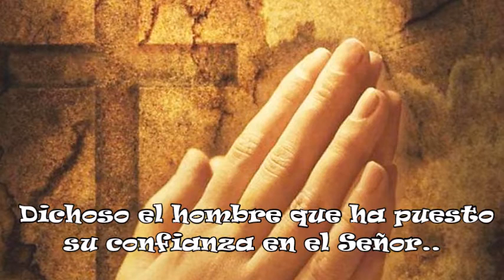Lecturas y Homilía del jueves 18 de febrero-Jueves después del miércoles de Ceniza-Hno David Pacheco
«Mira: hoy pongo delante de ti lavida y el bien, la muerte y el mal. Si obedeces los mandamientos del Señor, tu Dios, lo que hoy te ordeno, amando al Señor, tu Dios, siguiendo sus caminos, guardando sus preceptos, mandatos y decretos, vivirás y crecerás.

Dichoso el hombre que no sigue el consejo de los impíos, ni entra por la senda de los pecadores, ni se sienta en la reunión de los cínicos; sino que su gozo es la ley del Señor, y medita su ley día y noche.

En aquel tiempo, dijo Jesús a sus discípulos: «El Hijo del Hombre tiene que padecer mucho, ser rechazado por los ancianos, sumos
sacerdotes y escribas, ser ejecutado y resucitar al tercer día».
Y, dirigiéndose a todos, dijo: «El que quiera seguirme, que se niegue a sí mismo, cargue con su cruz cada día y me siga. Pues el que quiera salvar su vida la perderá; pero el que pierda su vida por mi causa, la salvará.
¿De qué le sirve a uno ganar el mundo entero si se pierde o se perjudica a sí mismo?»

Reflexión
Escoge la vida, para no morir

Jesús tiene autoridad para predicar porque dice la verdad, no acomoda las cosas a su favor como algunos políticos, por ello comienza a decir que iba a “sufrir  mucho y ser condenado a muerte,  para luego llegar a la gloria de la resurrección y así nos presenta el camino de pasar por la cruz: “no hay gloria sin cruz” y más aún, no hay otra opción, la cruz es parte de la vida del cristiano, no puede buscar una vida sin pasar por el sufrimiento, tampoco buscarlo, pero sí saber aceptarlo y darle un sentido unido a Cristo, por eso dice que “quien quiera conservar su vida la perderá”, esto es, ahorrar sacrificios, no darse a los demás, buscar solo beneficios a su favor… así la vida no tiene sentido.

Mucha gente piensa que la vida consiste en acumular, en tener, en disfrutar para sí, en ser cada vez más el centro de atracción y esto es todo lo contrario a lo que nos propone Jesús pues nos dice “¿De qué le sirve al hombre ganar todo el mundo si se pierde a sí mismo o se destruye?”, por eso debemos preguntarnos  ¿con lo que estoy haciendo, estoy perdiendo o estoy ganando?
Hemos comenzado la cuaresma y es un tiempo para decidir cómo quiero vivir, para mí o para Dios, para conservar la vida o para darla. San Agustín decía que hay dos amores en los que uno puede vivir: “El amor de Dios hasta el desprecio de sí” o el amor de sí mismo hasta el desprecio de Dios” . El salmo nos sugiere: “Dichoso el hombre que no sigue el consejo de los impíos, ni entra por la senda de los pecadores, sino que su gozo es el Señor” y la primera lectura nos invita a escoger entre la vida y la muerte “«Mira: hoy pongo delante de ti la vida y el bien, la muerte y el mal”  Hay que escoger.

Oremos:
Virgen María, ayúdame a escoger siempre entre lo bueno y lo mejor, es decir a escoger siempre por el Señor.

Ofrezcamos nuestro día:

Dios Padre nuestro, yo te ofrezco toda mi jornada, mis oraciones, pensamientos, afectos, deseos, palabras, obras, alegrías y sufrimientos, en unión con el Corazón de tu Hijo Jesucristo que sigue ofreciéndose a Ti en la Eucaristía para la salvación del mundo.
Que el Espíritu Santo que guio a Jesús, sea mi guía y mi fuerza este día, para ser testigo de tu amor. Con María, la Madre del Señor y de la Iglesia, te pido por las intenciones del Papa. Con San José Obrero, te encomiendo mi trabajo y mis actividades de hoy, para que se haga en mí tu voluntad.